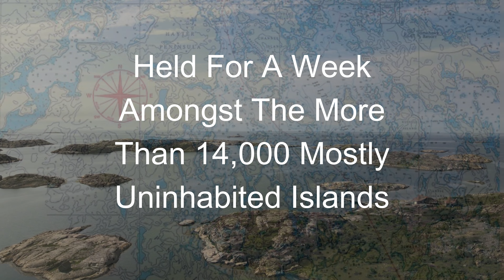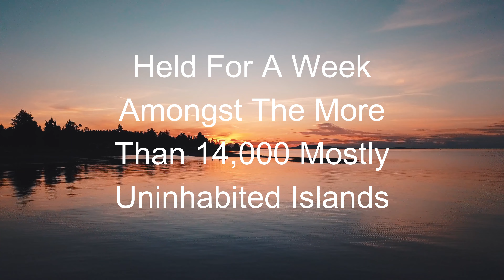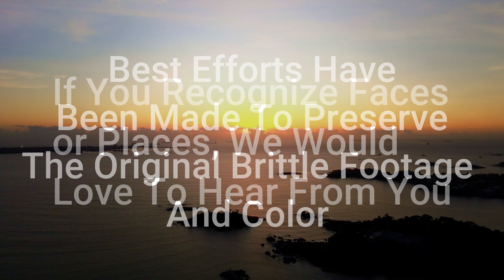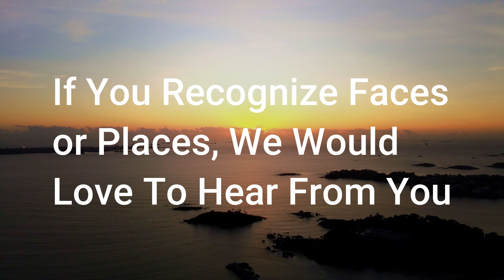LOWISA 1974: Still Going Strong!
Restored 8mm footage from LOWISA #8 (1974) still going strong today!